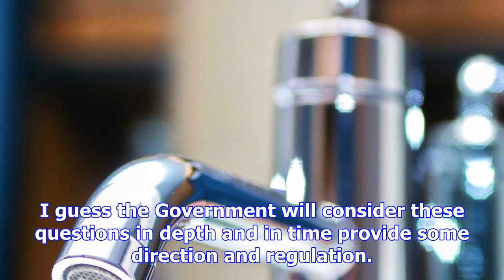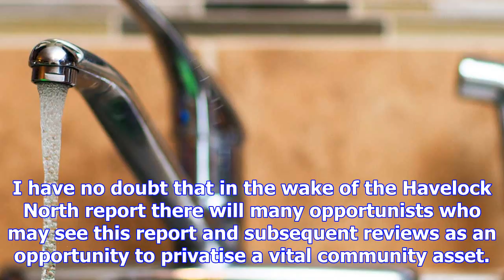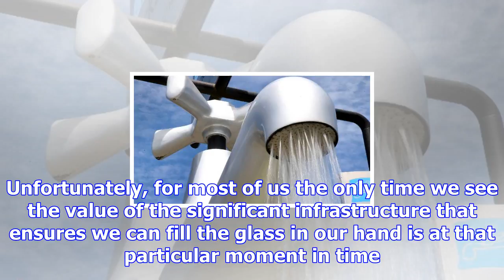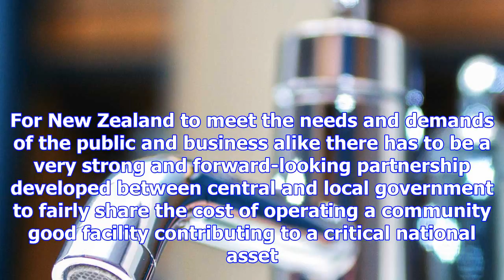Safe tapwater simply essential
TRACY HICKS Last updated 05:00, December 9 2017 It could hardly be described as an early Christmas p...